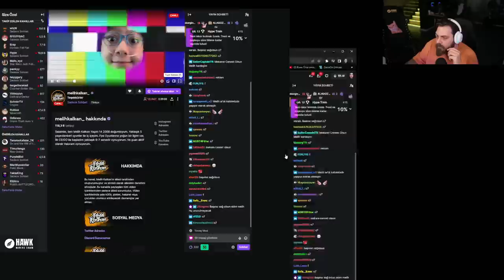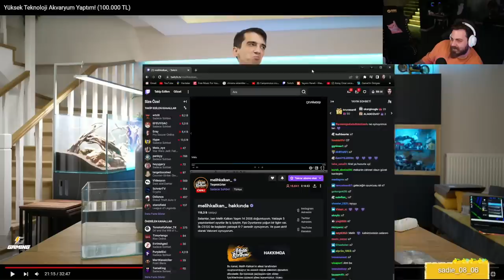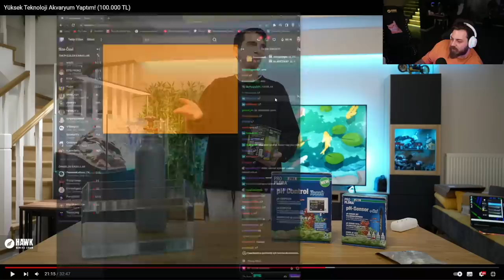ELRAEN MELİH SON İSTEĞİ SON VİDEOSUNU İZLİYOR